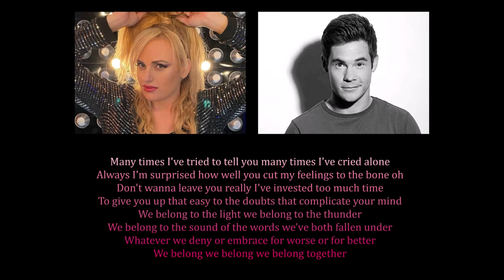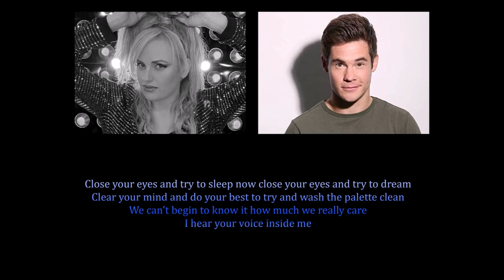Pitch Perfect We Belong Lyrics Video